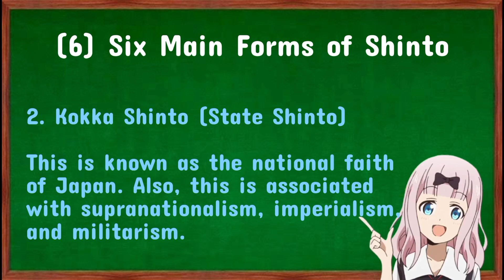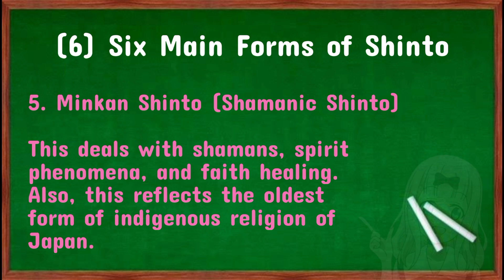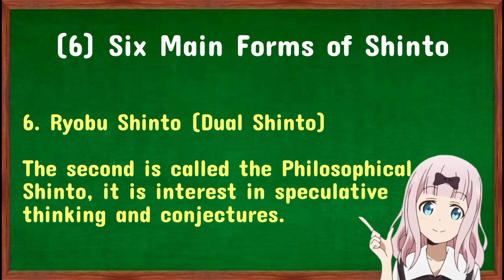6 MAIN FORMS OF SHINTO